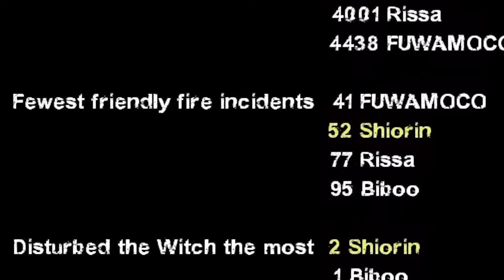The Holo Advent L4D2 Experience from All POVs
they're a mess, so what a mess, that's what we like about them best